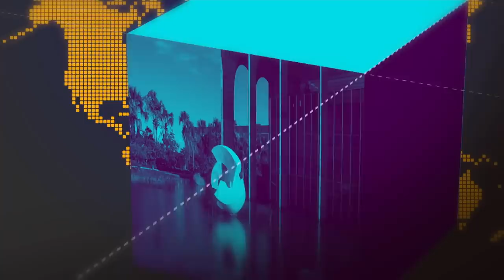Ministra Damares Alves pede esforço conjunto para pacificação da Venezuela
25.02.10 O Vice-Presidente, Hamilton Mourão, e o ministro das Relações Exteriores, embaixador Ernesto Araújo,  estão na Colômbia para a reunião do Grupo de Lima, que discute a situação na Venezuela. E a Ministra da ministra da Mulher, da Família e dos Direitos Humanos, Damares Alves, pediu a comunidade internacional que una esforços para a pacificação da Venezuela. Ela participa da sessão do Comitê de Direitos Humanos da Organização das Nações Unidas. Boletim Focus reduz a previsão de inflação para este ano de 3,87% para 3,85%.